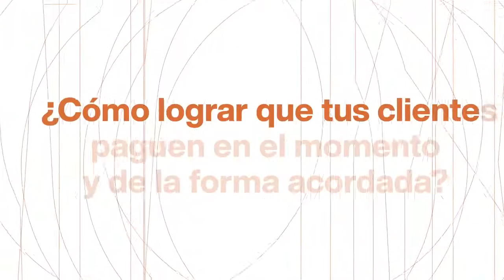Desarrolla Tu Negocio Estrategias Y Plan De Acción Optimiza Tus Ganancias